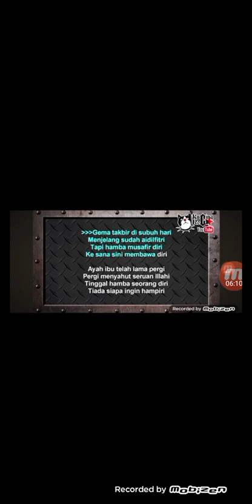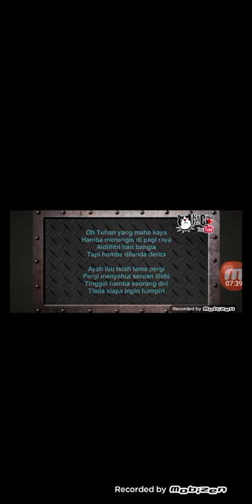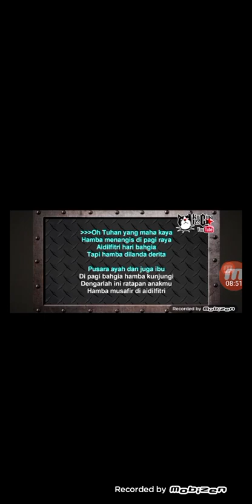cap 🧢 besara NS ZAINI ABDULLAH WORLDS TV LIVE FROM THAWAN DATES 30.03.2024(1)